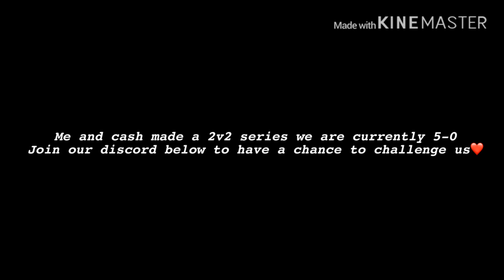Cal-cash vs bed-Evil Timothy(creative destruction)